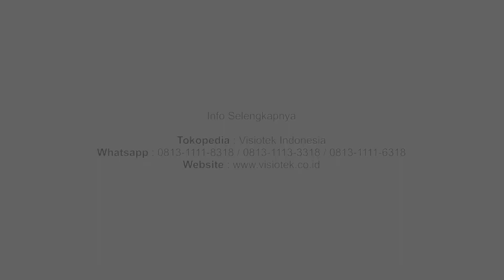Plat Busbar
busbar atau biasa dikenal dengan sebutan rail copper, merupakan alat yang digunakan untuk konduktor atau penghantar arus listrik. Busbar biasanya digunakan didalan panel listrik seperti gardu induk, gardu listrik, dll. Menurut wikipedia busbar adalah strip atau bar logam, biasanya ditempatkan di dalam switchgear, papan panel, dan penutup busway untuk distribusi daya arus tinggi lokal.

Busbar juga digunakan untuk menghubungkan peralatan tegangan tinggi di gardu listrik, dan peralatan tegangan rendah di bank baterai. Busbar umumnya tidak terisolasi, dan memiliki kekakuan yang cukup untuk didukung di udara oleh pilar terisolasi. Fitur-fitur ini memungkinkan pendinginan yang cukup dari konduktor, dan kemampuan untuk memasuki berbagai titik tanpa membuat sambungan baru.

Busbar memiliki bebrbagai macam ukuran karena didalam panel lsitrik terdapat berbagai macam circuit breaker, motor starter yang berbeda merek, ukuran, dan letak pemasangan yang berbeda-beda. Sehingga pada intinya ukuran busbar sesuai dengan kebutuhan proyek kita.

PT Visiotek Global Indonesia merupakan perusahaan yang melayani produksi dan pemasangan Penangkal Petir untuk seluruh Indonesia. Yuk, konsultasikan kebutuhan proyek grounding kamu dan dapatkan harga serta service spesial dari Kami. Untuk informasi dan konsultasi silahkan hubungi Kami pada nomor yang tercantum.

Kel. Harapan Mulya, Kec. Medan Satria Kota Bekasi